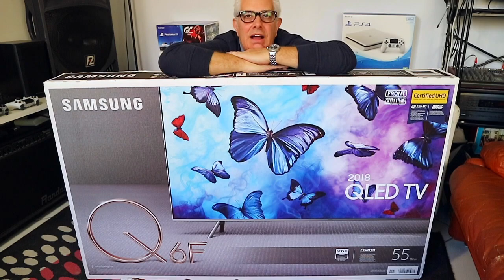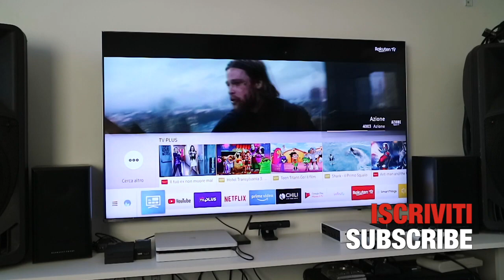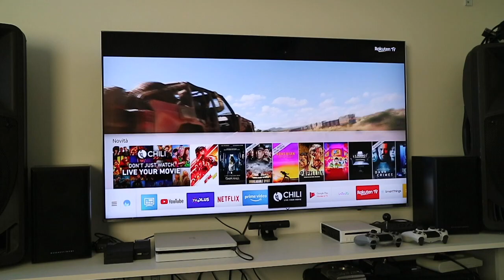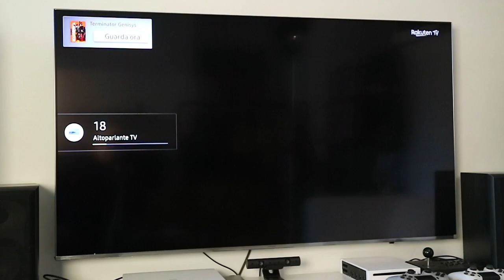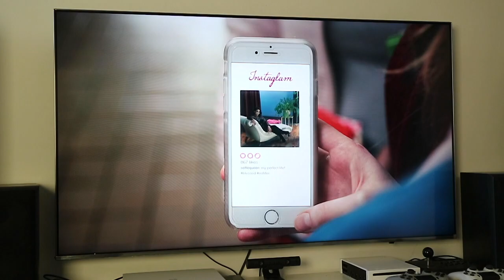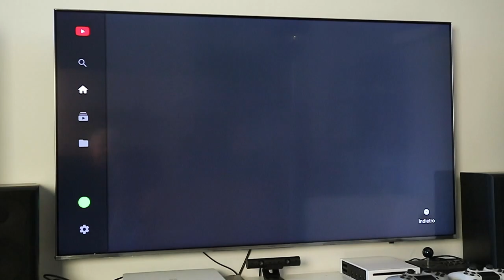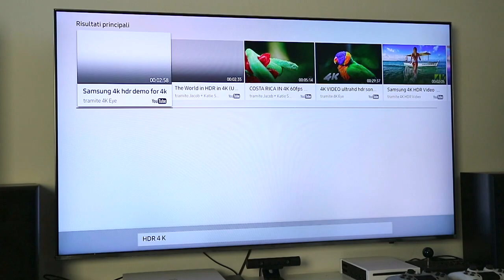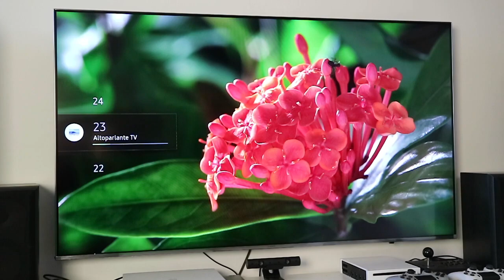Prime Day • SAMSUNG QLED | recensione Smart TV offerte in descrizione | Q64R Q6FN QE55Q60 QE49 QE65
55" OFFERTA PAZZESCA per pochi pezzi

QLED Q64 prezzo Offerta limitata
Alternativa consigliata Sony

OFFERTE LAMPO su Amazon
Il mio Power Bank wireless
è il migliore e il più affidabile che abbia mai provato
Super Sconti GAMING
ECHO DOT Offerta
Cuffie da gioco PS4
Offerte Smartphone
Sconti su Cuffie, Casse bt e audio
Sony MDR-ZX110

49 pollici modello 2019
Modello 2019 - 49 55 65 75 pollici
E meglio QLED o OLED? A breve un video confronto. Intanto ho preso questa TV QLED Samsung ad un prezzo super.

Samsung q6f ita.